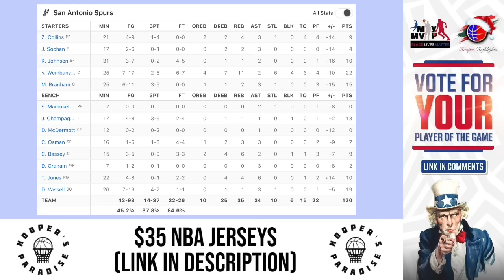San Antonio Spurs vs Denver Nuggets Full Game Highlights | Nov 26 | 2024 NBA Season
◆BLACK FRIDAY SALE - $35 NBA JERSEYS◆